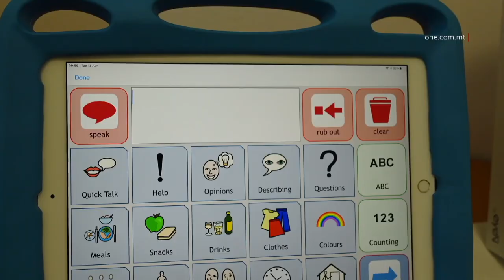INVESTIMENT TA’ €65,000 SE JGĦIN LILL-PERSUNI B’DIŻABILITÀ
ONE.COM.MT • Fl-aħħar sena, l-Aġenzija Sapport investiet ħamsa u sittin elf ewro fis-servizz li jingħata fiċ-Ċentru Sonia Tanti, li jinsab f’Ħal Far u jgħin fl-indipendenza  tal-persuni b’diżabilità.

F’dan iċ-ċentru, tfajla bi sfida biex tikkomunika użat apparat assistiv u intervista lill-Ministru għall-Inklużjoni Julia Farrugia Portelli.

Wara l-intervista, il-Ministru qalet li probabli din l-intervista kienet l-aktar waħda mimlija emozzjoni, naraw.

KITBA: MILAINE BUHAGIAR
FILMAT: MISW

Martina, tfajla ta’ tlettax-il sena li kellha sfida biex tikkomunika qiegħda tuża apparat teknoloġiku assistiv li permezz tiegħu issa tista’ tikkomunika u b’hekk tkompli għaddejja bil-ħajja tagħha.

Dan permezz ta’ investiment ta’ aktar minn ħamsa u sittin elf ewro li għamlet l-Aġenzija Sapport fl-aħħar sena sabiex jitjiebu l-faċilitajiet u l-apparat li jintuża fiċ-Ċentru Sonia Tanti Taqsima Ħajja Indipendenti, F’Ħal Far.

Il-Kap Eżekuttiv tal-Aġenzija Sapport, Ruth Sciberras ddeskriviet it-tip ta’ servizzi li jingħataw f’dan iċ-ċentru.

RUTH SCIBERRAS
KAP EŻEKUTTIV TAL-AĠENZIJA SAPPORT
“Go dan iċ-ċentru għandna ħafna sistemi ta’ teknoloġija assistiva fejn ngħinu ħafna tfal li ma jistgħux jikkomunikaw jew nkella jkollhom diżabbilità fejn anke tkun fiżika. Hawnhekk aħna bit-teknoloġija lit-tfal nilħquhom mill-ewwel għaliex nemmnu ħafna f’early intervention u għamilna ħafna investiment”

Barra minn hekk, dan iċ-ċentru joffri għajnuna mingħand terapisti speċjalizzati fis-settur li jassessjaw lit-tfal sabiex jinstabu soluzzjonijiet alternattivi fejn persuna b’diżabbilità kemm fiżika kif ukoll intelletwali jkunu jistgħu jużaw it-teknoloġija, bħall-kompjuters.

Fl-aħħar xhur, dan is-servizz beda joffri wkoll appuntamenti ta’ konsultazzjoni lill-adulti b’diżabilitajiet varji.

Iċ-Ċentru joffri wkoll assessjar ta’ apparat assistiv li jgħin sabiex titjieb il-mobbilità ta’ persuna kif ukoll lezzjonijiet tas-sewqan fuq karozza li tkun modifikata apposta għal persuna b’diżabilità.

Wara li propju intervistata Martina, il-Ministru għall-inklużjoni Julia Farrugia Portelli qalet li din kienet probabli l-aktar intervista mimlija emozzjoni.

Saħqet li ċ-Ċentru Sonia Tanti, msemmi għall-persuna b’diżabilità li ħadmet favur l-indipendenza ta’ nies bħalha, jgħin lil dawk kollha li jiffrekwentawh sabiex ikunu iżjed inklużi fis-soċjetà.

JULIA FARRUGIA PORTELLI
MINISTRU
“Dan huwa l-għan ta’ dan iċ-ċentru li nagħtu dik l-għodda l-empowerment u l-indipendenza lit-tfal u liż-żgħażagħ u huwa wkoll pass importanti qabel jidħlu fid-dinja tax-xogħol. Kemm huma importanti li bit-teknoloġija assistiva ngħinuhom jagħmlu dan b’mod faċli u b’mod iktar tranżitorju.”